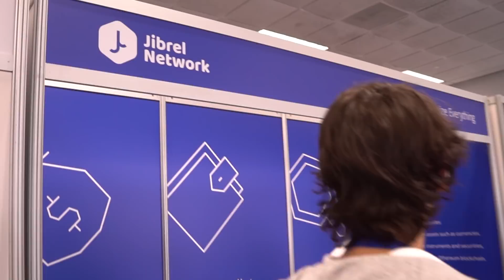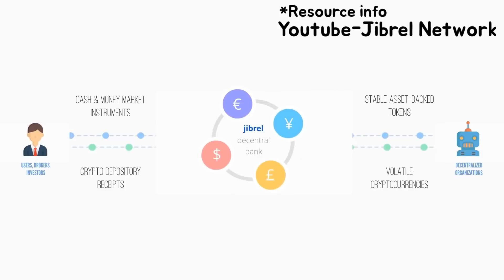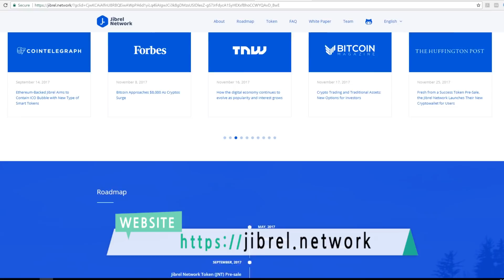Jibrel Network Co-founder Interview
We met Talal Tabbaa who co-founder of Jibrel Network.
The Jibrel Network allows anyone to tokenize traditional real-world assets.
Investors can tokenize cash and money market instruments and sell them on-chain, benefiting from on-chain / off-chain arbitrage.